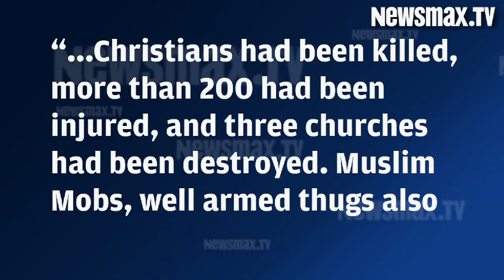Ahmed Said: Egypt in Danger of Becoming a Theocracy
Egyptian political leader Ahmed Said says the Muslim Brotherhood could control Egypt as the movement for Sharia intensifies. In this Newsmax.TV video, the founder of the Free Egyptian Party says Islamist factions are threatening to "go in the streets and have big demonstrations."